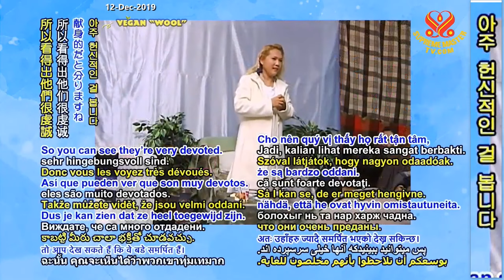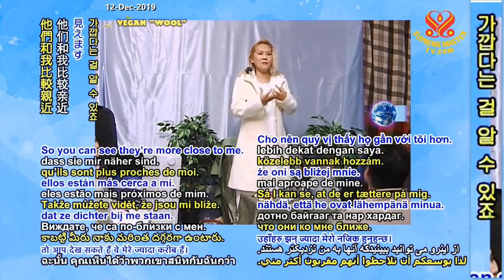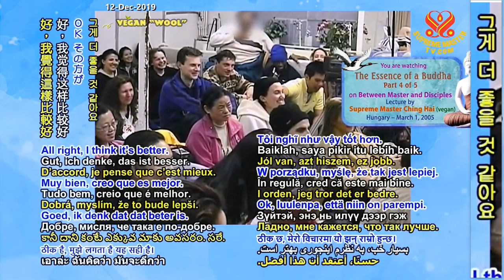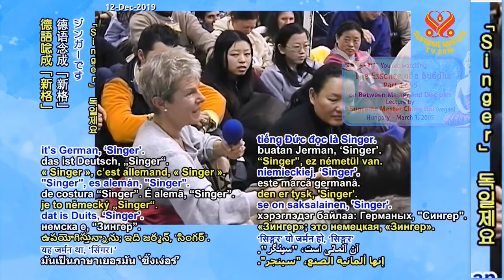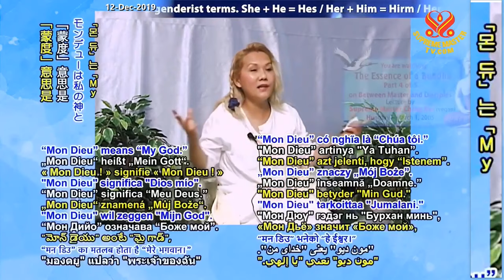(P. 4/5) The Essence of a Buddha - Lecture by Supreme Master Ching Hai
Lecture by Supreme Master Ching Hai with our Association members during a retreat in Hungary Mar 1, 2005.